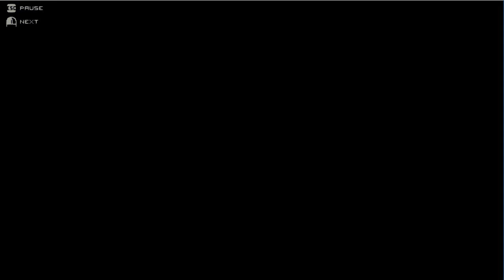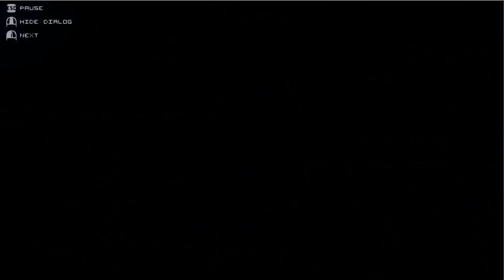What If Adventure Time Was A 3D Anime: Pero que pechotes!!!! #2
Si quieres apoyarme puedes donar en el siguiente link :D